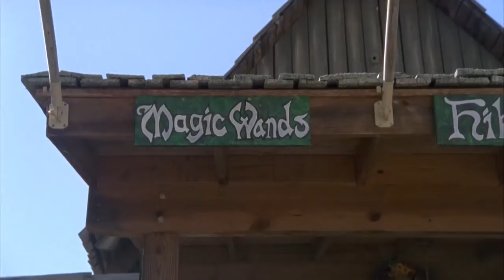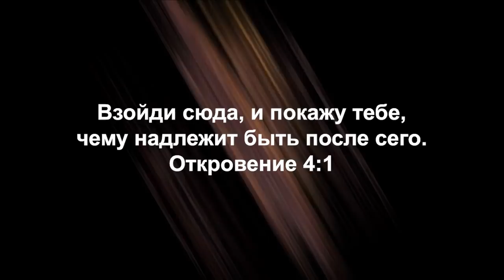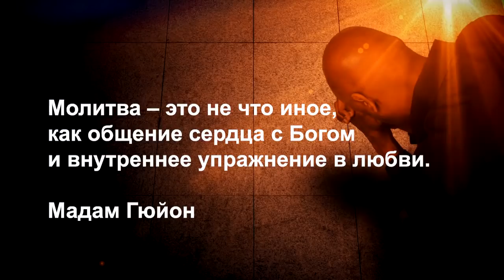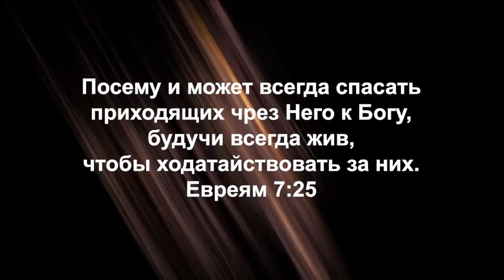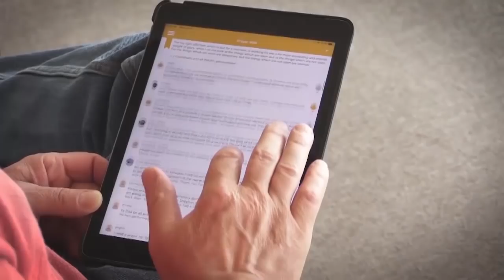ПРОРОЧЕСКОЕ ОТКРОВЕНИЕ. «Это сверхъестественно!» (1028)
Герой этого выпуска до встречи с Мессией был настоящим бунтарём и диссидентом. Джастин Перри со своей командой «Мистиков Иешуа» участвовал в фестивале медиумов, где они пророчески читали письма людей, истолковывали сны, молились за исцеления, изгоняли бесов и проповедовали учение Христа. Но однажды все изменилось…

«Слово Божье – это хлеб, пища, живая вода. Это жизнь из самого сердца Бога, которую Он дал нам, чтобы мы могли вкусить Бога, коснуться Его Самого и Его природы через откровение Его Слова. Это один из величайших даров, данных человеку», – делится Джастин.

О том, как долгое время герой был связан с наркотиками, об облаке сияющей славы, с помощью которого получилось избавиться от зависимости, об открывшемся даре видения, двух откровениях, которые изменили жизнь, о молитве «Отче наш», нахождении на небесах, книге о снах и многом другом вы узнаете, присоединившись к просмотру программы «Это сверхъестественно».